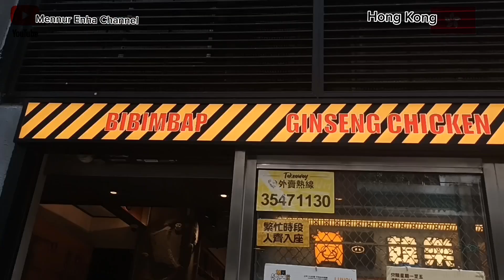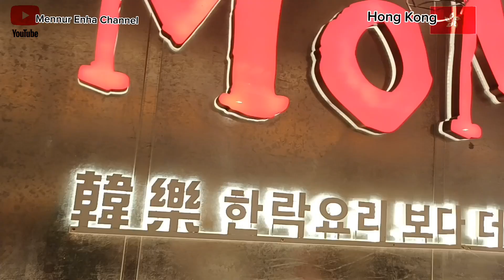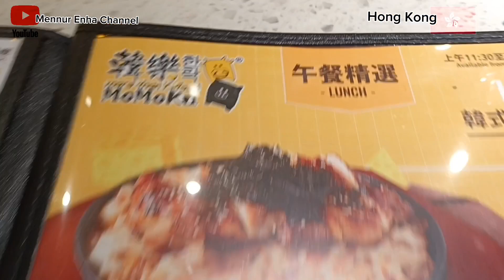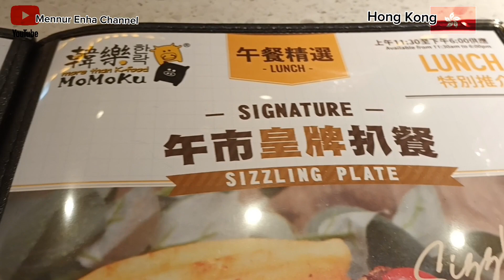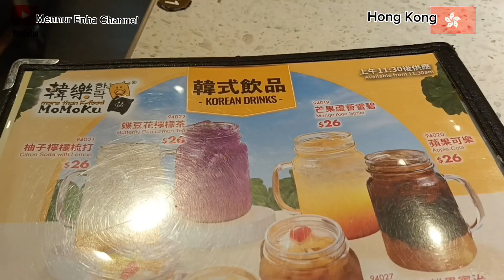Ayo Makan‼️Kuliner Hong Kong Sederhana Tapi Terasa Nikmat Vlog Tkw Hong Kong.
Hello

 assalamualaikum Bestie

Kali ini aku kulinernya di momoku ya restaurant  Korea dan untuk menunya di sini murah meriah
Dan momoku ini cabangnya ada di mana  mana dan kali ini aku lgi berada di cabang abeerden

Ayam goreng Bumbu saos cabe